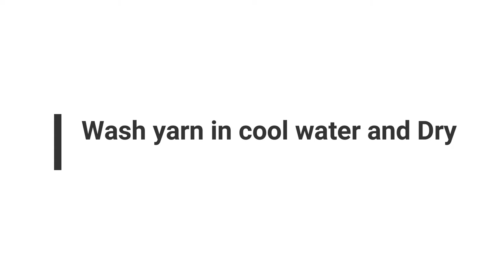Dying yarn in a crock pot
Join me as I try dying yarn for the first time, using a crock pot.